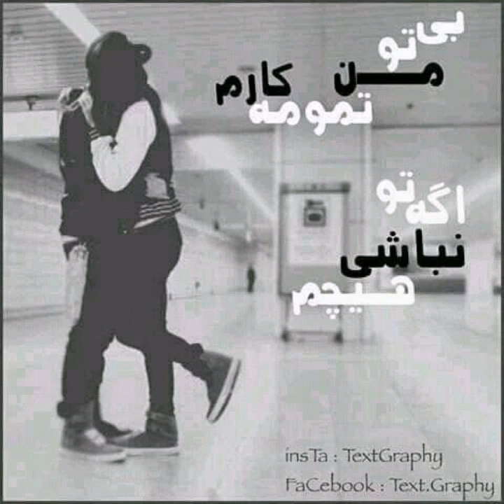آهنگ عاشقانه# حالا که خمارم نگشسه س بیا🥰❤❤❣